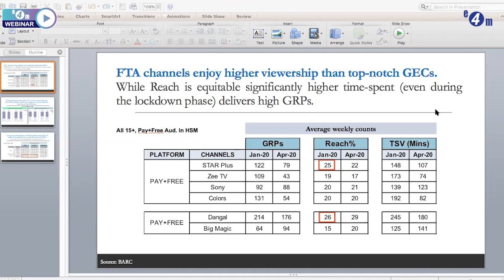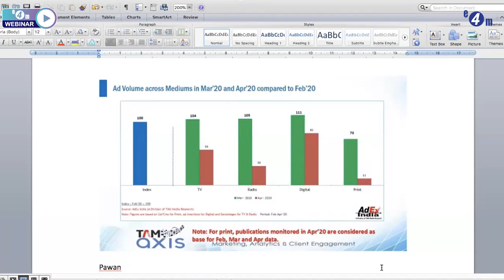e4m Webinar: Exciting Opportunities in Free to Air TV Space.